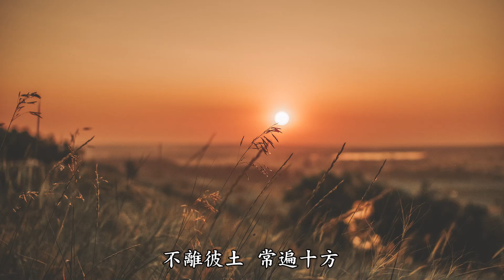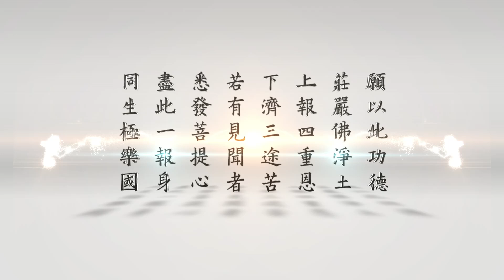三時繫念精華 第42集【即以食時。還到本國。飯食經行。】淨空老法師主講